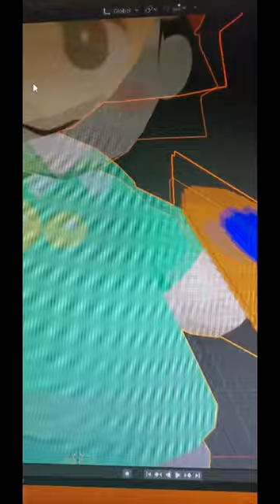SRB2Kart - GIRL HELL 1999 Montage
I modded the Wagon Star from Kirby Air Ride into SRB2 Kart and dressed up my OC as Adeleine to boot!

The music is GIRL HELL 1999 by femtanyl